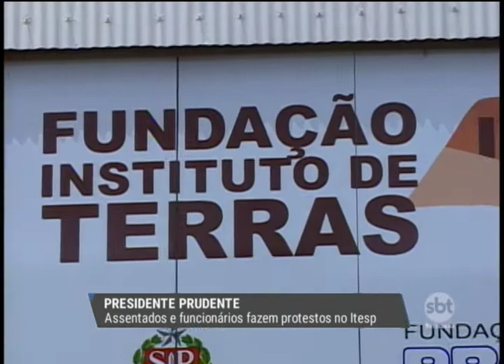Protestos são realizados no Itesp em Presidente Prudente